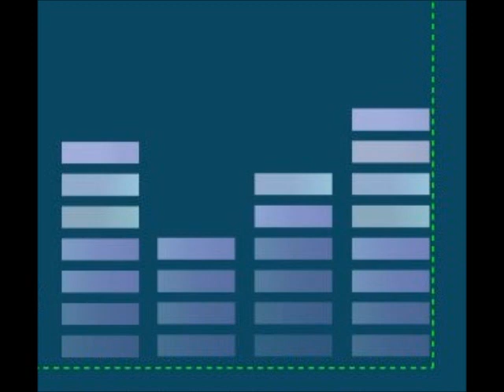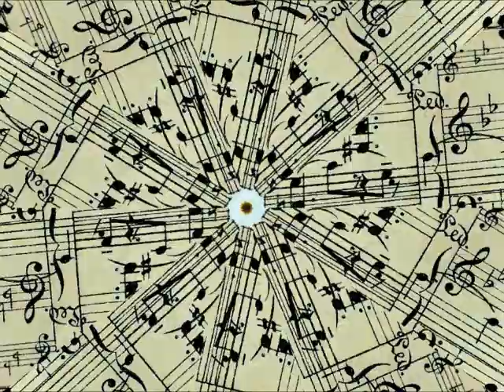zig - daredevil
...from Zig's project called 'Comicscapes' - songs inspired by Marvel comics characters.
Daredevil is blind.
- Billy Herzig    Zig World Trax